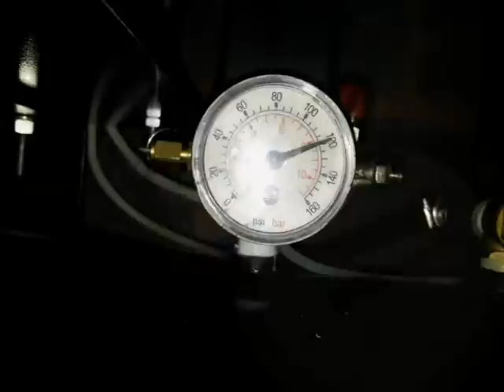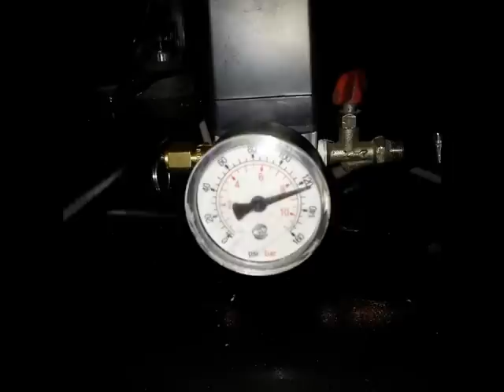Homemade silent air compressor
My homemade compressor using two fridge freezer compressors.